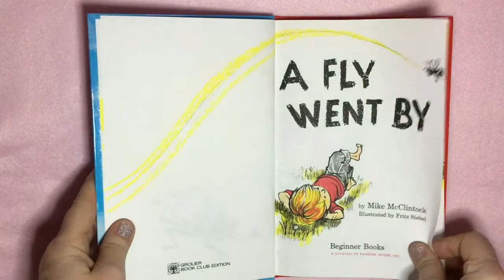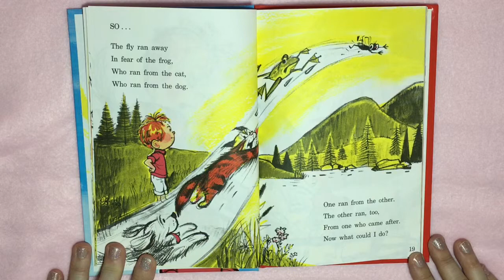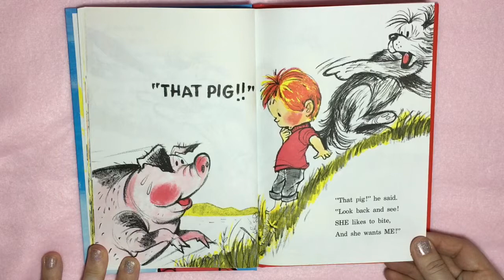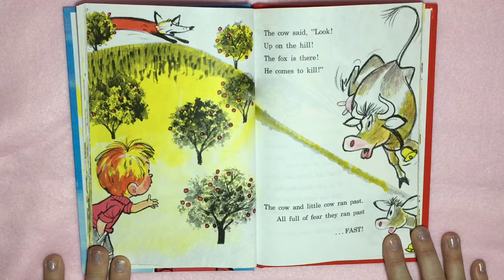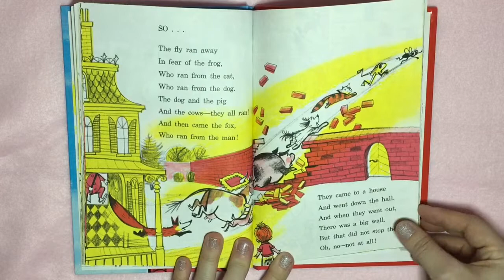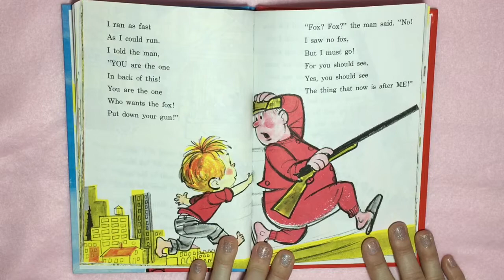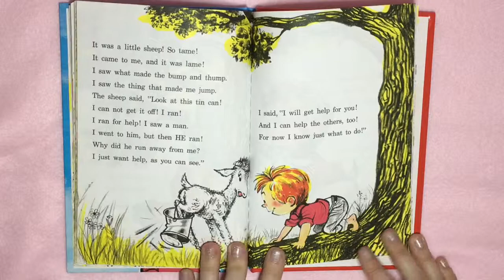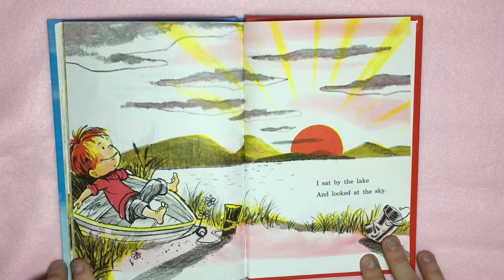Kids Book Read Aloud A Fly Went By, Fun Storytime with Anna's Mom/Read Along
A fast, fun, exciting book. What happens after the fly goes by, watch to find out,
Hi! I'm Anna's Mom, I love to read aloud to kids, give them fun music, and share mom life with the moms.